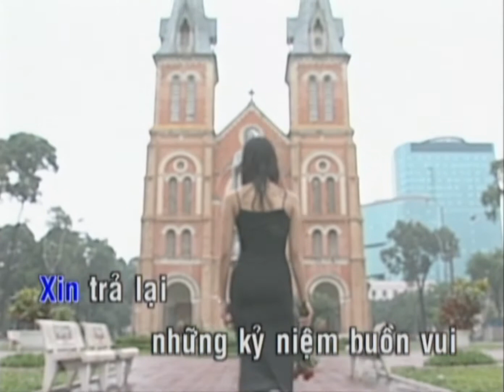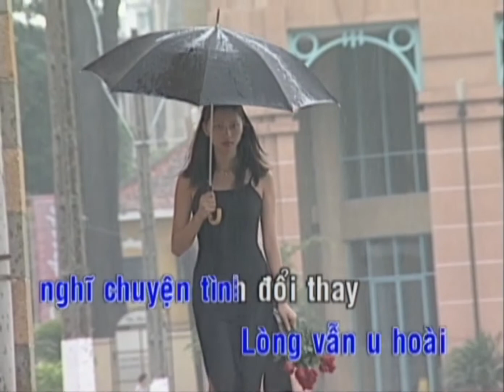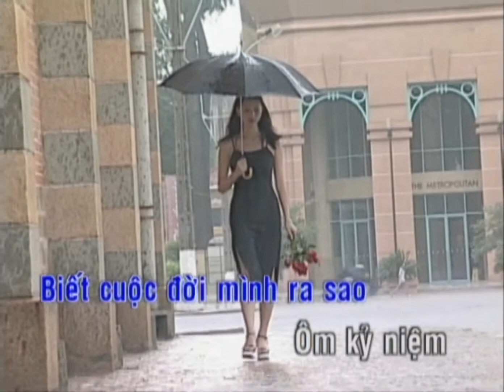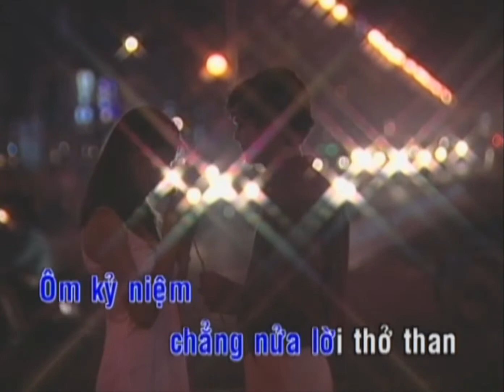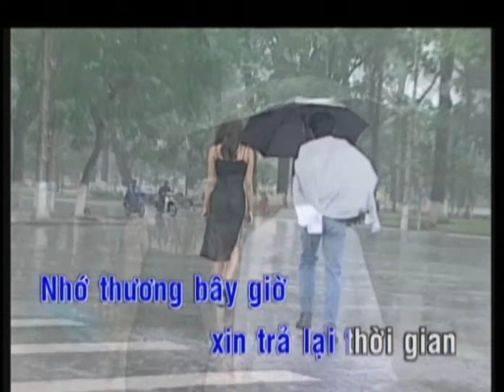[KARAOKE] Cẩm Ly - Trả Lại Thời Gian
TRẢ LẠI THỜI GIAN
Sáng tác: Thanh Sơn
Beat: Kim Lợi